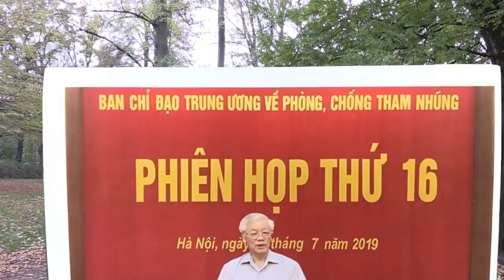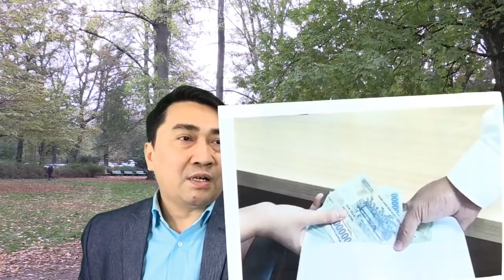Tô Lâm „rụng rời“ nhận tin: Công an tham nhũng nhiều nhất!